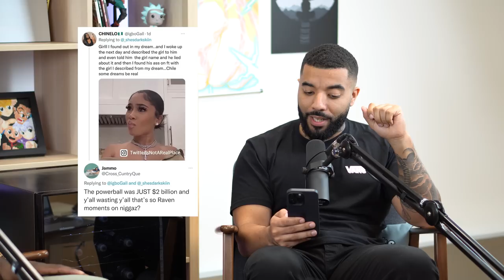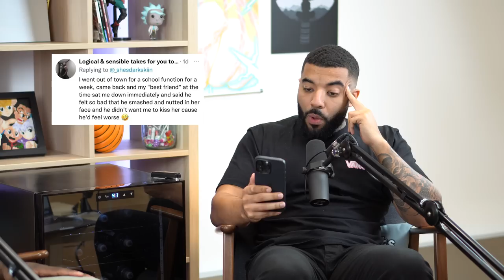Red Flags You Don't Mind Ignoring... | Ep 237 | ShxtsnGigs Podcast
This Week The Guys Discuss:

0:00, Red Flags You Don't Mind Ignoring...
16:39, Intro
18:19, Mr Beast Is The Worlds Biggest Youtuber
24:36, UFC 281
48:01, Ronaldo Interview
01:05:25, How You Found Out You Were Getting Cheated On

PODCAST GEAR

JUMP ON THE MONSTER HYPE